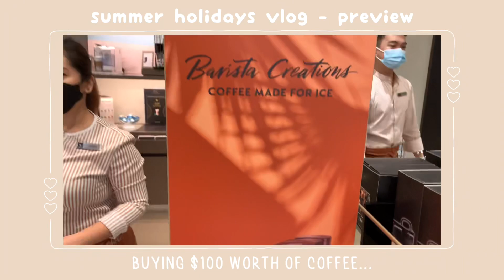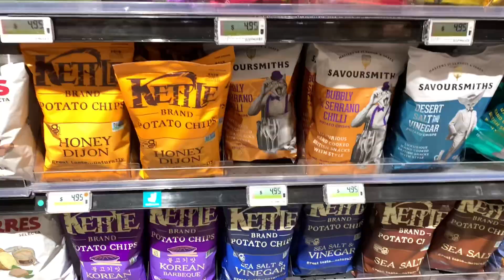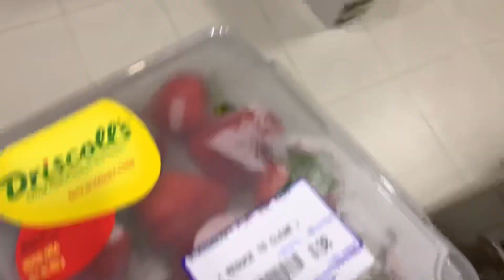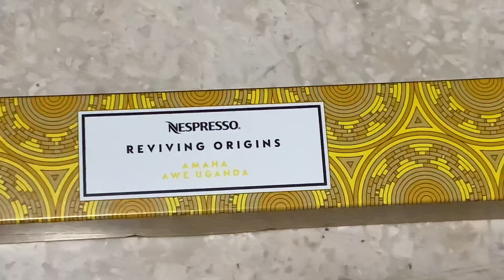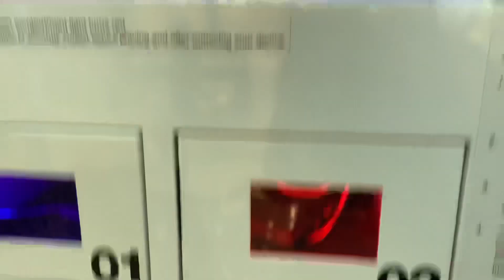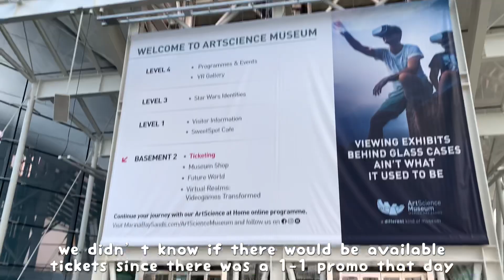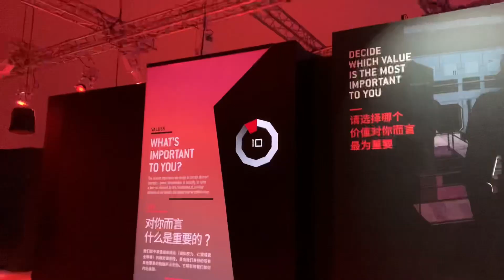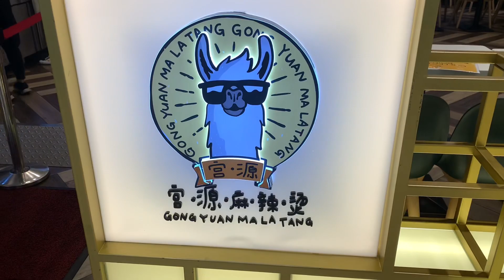🏝 singapore vlog 🇸🇬 | beach picnic, Star Wars exhibition, making strawberry latte 🍓🥛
i actually planned to edit and upload this last weekend but i edited too slowly 😳 this vid is longer than my usual 8 min vids!! it has many of my fav memories from my summer holidays :D i will rly miss days like this when school starts. 🥺🌈

EDIT: omg this was my 2nd time trying the premiere function and I was rly touched HAHAH I never expected people to actually watch the video during the premiere 😭❤️ thanku for all the support 🥺  I rly appreciate it!!! I’ll work hard on creating better videos soon!! ☺️☺️

🌟HIGHLIGHTS🌟
1:13 Buying A LOT of Nespresso Coffee Pods ☕️
1:58 Grocery Shopping @ Orchard
3:20 Making Strawberry Jam and Latte 🍓
5:41 Shopping for Picnic Supplies @ Vivocity 🧺
6:21 Going to Sentosa 🚊
7:35 At Siloso Beach 🏝
9:02 Going to the Art Science Museum/MBS
9:56 Star Wars Identities: The Exhibition 💫
13:23 Malatang @ Suntec City (Gong Yuan Malatang) 🌶

Need someone to talk to? Drop me an email! ☺️

🍓FAQ🍓
Age: (almost) 20
Nationality: Singaporean
Studying? Y2 Medicine @ National University of Singapore (NUS)

🎼 MUSIC USED 🎼
4URA & Dianna - Butterflies